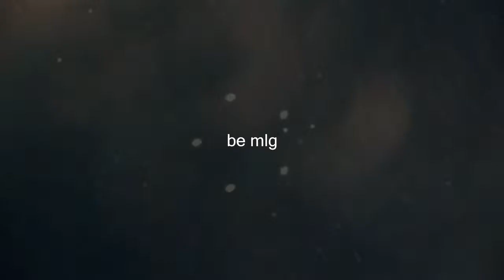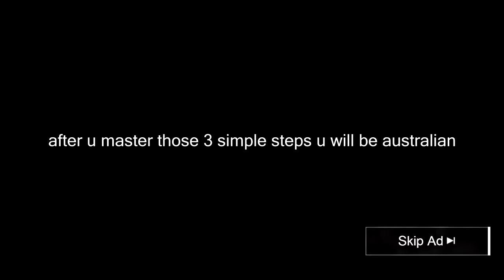How To Australian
This step by step tutorial will teach you how to become an Australian. This is a great guide for tourists on how to fit in also. I hope you enjoy this video and give it a thumbs up and share it with your friends and family and show it to your class and subscribe and comment and favourite and add it to playlists and be cool.